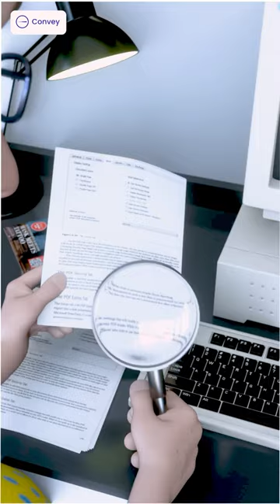Buy Any Property at 25% Discount Using this Trick😮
Links of websites-